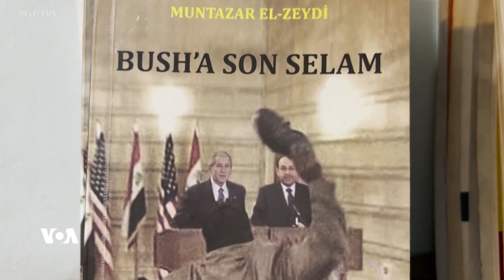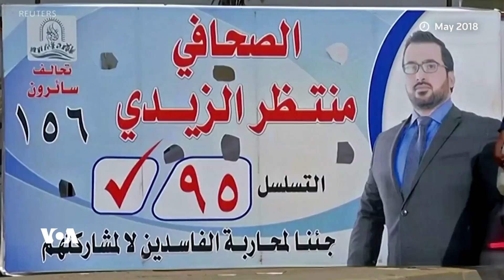دەنگی ئەمەریکا VOA | ڕۆژنامەوانە عێراقییەکەی پێڵاوەکەی گرتە جۆرج بۆش دوای 15 ساڵ هێشتا تووڕەیە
ڕۆژنامەنووسی عێراقی مونتەزەر ئەلزەیدی لە ساڵی 2008 لە کۆنگرەیەکی ڕۆژنامەوانیدا پێڵاوەکانی گرتە سەرۆکی پێشووی ئەمەریکا جۆرج بوش دوای ئەو گەندەڵییەی عێراق تێیکەوتبوو لە دوای ڕووخانی ڕژێمی عێراق بە سەرۆکایەتی ئەمەریکا. نزیکەی 15 ساڵ دوای ئەو  ڕووداوە هێشتا تووڕەیە.